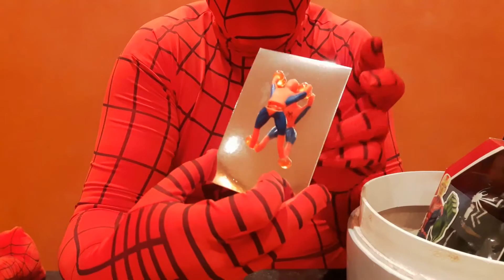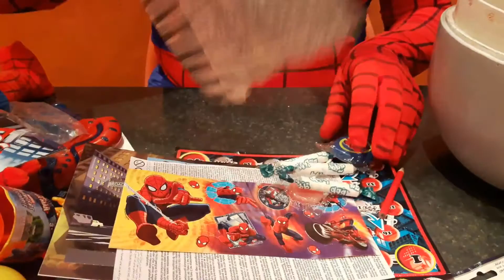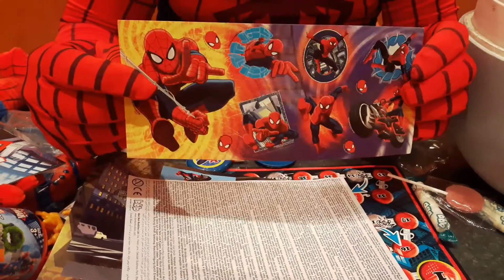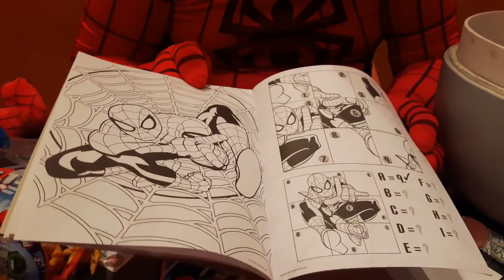Spiderman Extra Large Play Doh Surprise Egg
The Egg has 35 cm tall is made of 100% Play Doh and is filled with awesome toys , blind bags and surprise eggs.